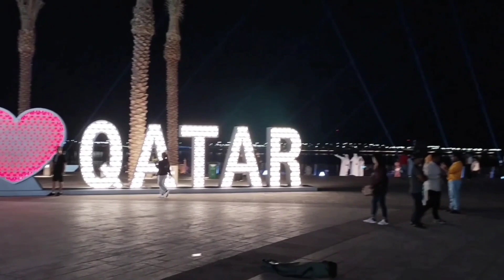ഖത്തറിലെ ലോകകപ്പ് കാഴ്ചകൾ //Cultural sights of various beautiful countries in Qatar's fanzones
This World Cup is being held during November and December.[C] It is being played in a reduced timeframe of 29 days with 64 matches to be played in eight venues across five cities. The Qatar national football team entered the event automatically, their first World Cup, alongside 31 teams who were determined by the qualification process. Qatar lost all three group matches; they became the first hosts to lose every game, the earliest host nation eliminated,[6] and the second host (after South Africa in 2010) not to progress past the first stage.[7]

In the first round of the tournament finals, the teams competed in eight round-robin groups of four teams for points, with the top two teams in each group proceeding. These 16 teams will advance to the knockout stage, where three rounds of play to decide which teams would participate in the final, which will be held on 18 December 2022 at Lusail Stadium, coinciding with Qatar's National Day.